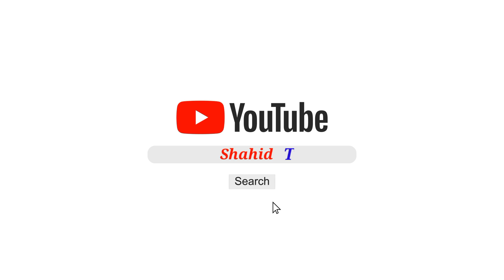MFK Birds Information Channel Q suspend howa? New Youtuber kya karey?